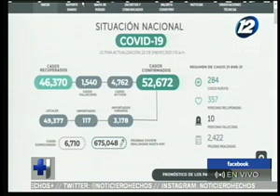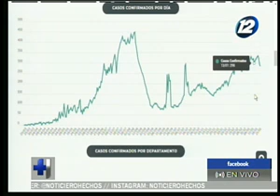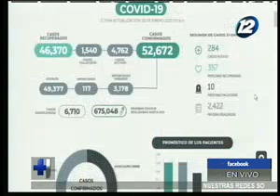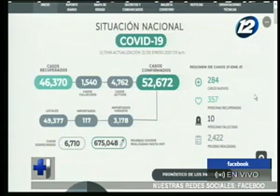Estas son las cifras del COVID-19 en El Salvador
En un completo informe de "Hechos AM" le mostramos en detalle las cifras que ha dejado el COVID-19 en El Salvador a la fecha de hoy.